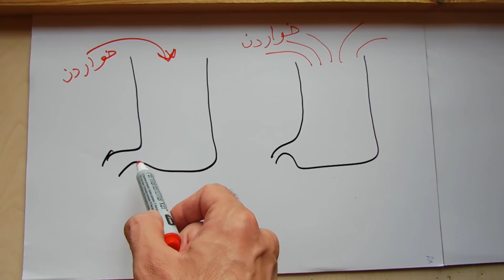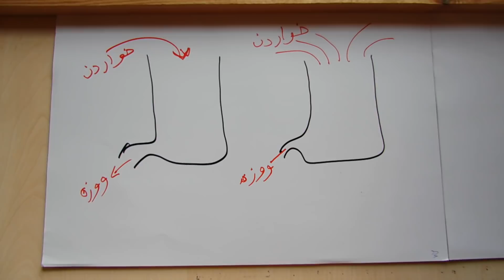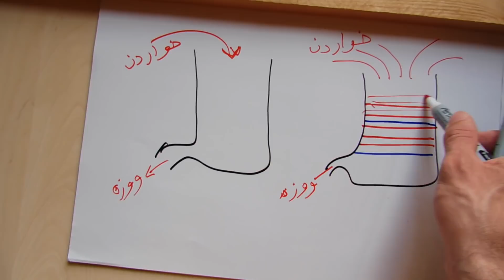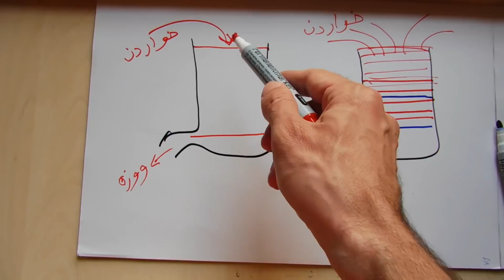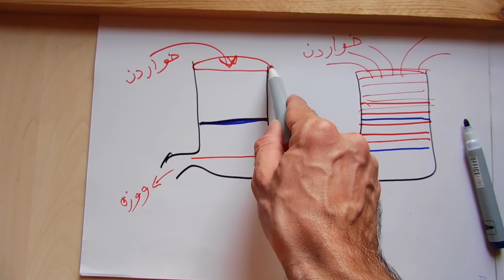بۆچی قه‌ڵه‌و ده‌بیت یان به‌ پێچه‌وانه‌وه‌ بۆ گه‌شه‌ ناکه‌یت؟